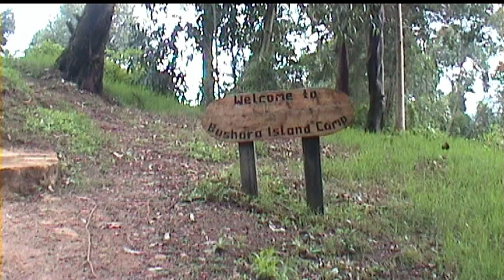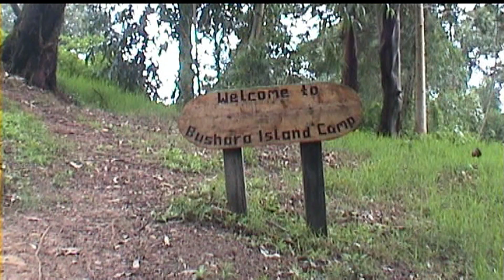Uganda travel : Kisoro to lake Bunyonyi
join our trip in Uganda.
Stay on Buchara Island.